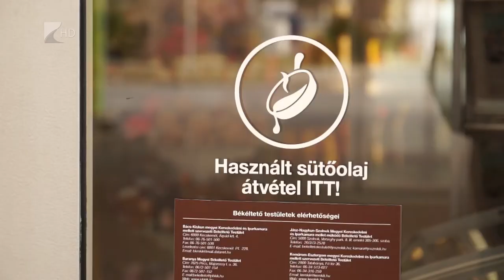Hova kerüljön a használt sütőolaj?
Magyarországon évente több tízezer tonna étolajat használnak fel. A használt sütőolaj sorsa azonban csak az üzemi konyháknál, éttermeknél megoldott, mivel ott szervezett a hulladék elszállítása és feldolgozása. A lakosságnak 2011 óta van lehetősége alkalmanként, fejenként maximum 10 liter használt sütőolaj leadására a legnagyobb hazai üzemanyag forgalmazó 351 töltőállomásán.